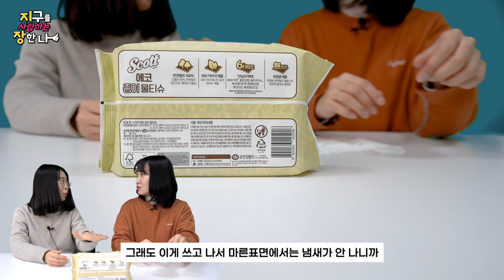플라스틱 대신 '종이' 물티슈 써볼까💡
안녕!🤗

오늘의 지장템은 바로~
✨종이 물티슈입니다!✨

매일 사용하는 물티슈🧻
썩지 않는 플라스틱인 거 알고 계셨나요?😮
그렇다면 종이 물티슈는 어떨까요

종이 물티슈를 좀 더 자세히 알고 싶다면
지금 바로 영상을 시청 해주세요 🎬

👍영상을 보시는 여러분들은 종이 물티슈에 몇 개의 지장을 주셨나요?👍
지구를 사랑하는 아이디어나 지장템으로 보고 싶은 제품이 있다면 덧글 남겨주세요~

00:00 하이라이트
00:10 지장템 소개 - 종이 물티슈
01:33 종이 물티슈로 커피 닦아보기
02:54 종이 물티슈 vs 일반 물티슈
03:53 자원재활용법과 물티슈